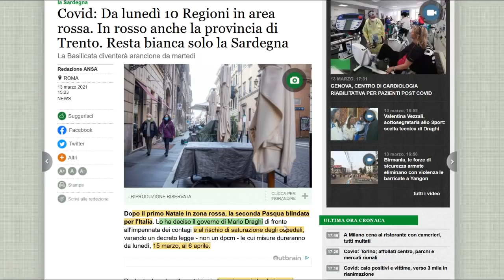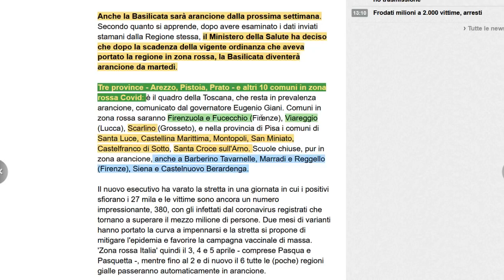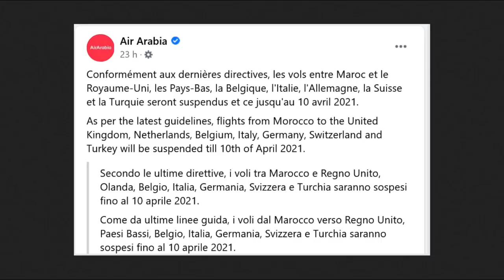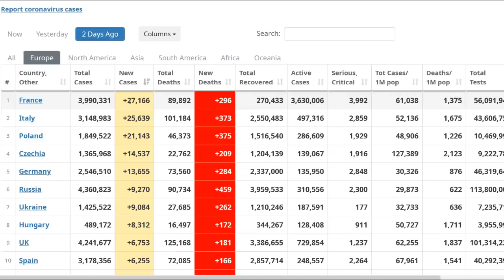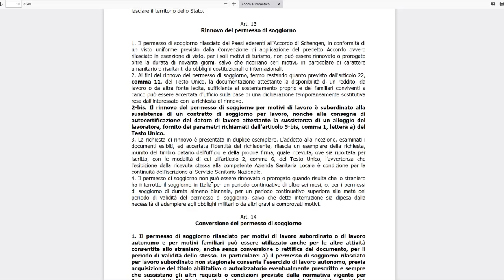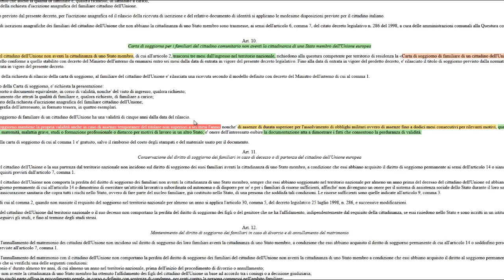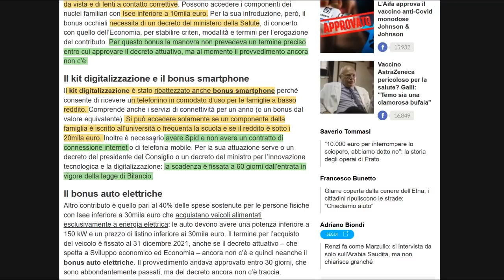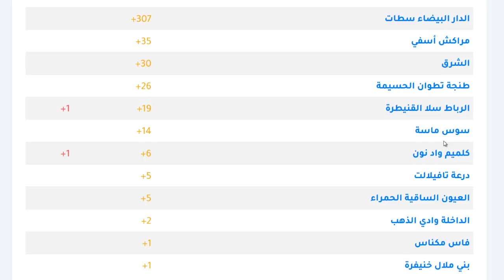شحال نقدر نجلس في المغرب بالبيرمسو + جميع البلديات الحمراء في إيطاليا + المغرب يمدد غلق الحدود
شرح: شحال نقدر نجلس في المغرب بالبيرمسو  + جميع البلديات الحمراء في إيطاليا  + المغرب يمدد غلق الحدود مع إيطاليا إلى شهر 4 + أين البونسات التي وعدت بها الحكومة + الحالة الوبائية في إيطاليا والمغرب